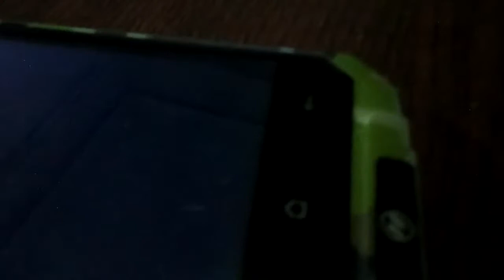notify host running subscribe